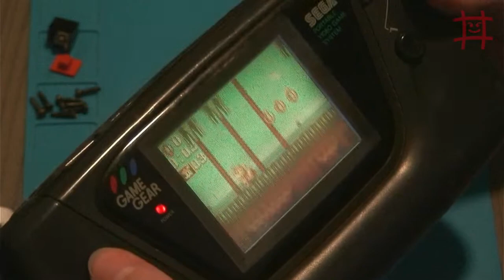Recapped Game Gear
My second Game Gear revival. This has has the barrel jack missing and had a power adapter soldered directly to the power board. The screen was showing only 3 horizontal lines near the top.